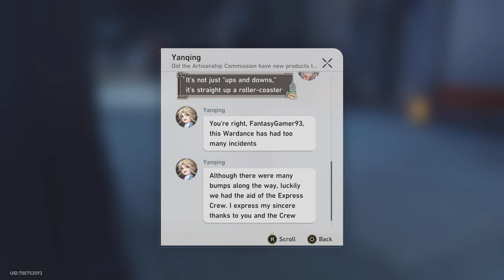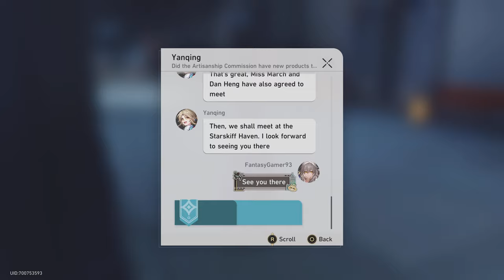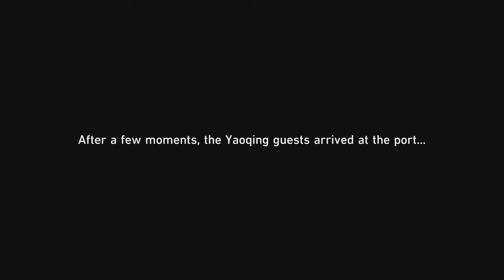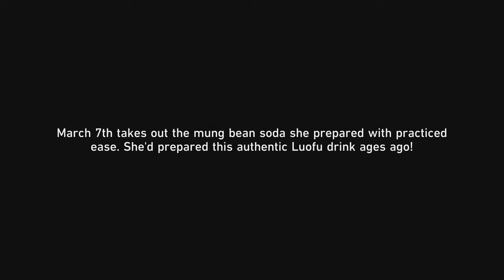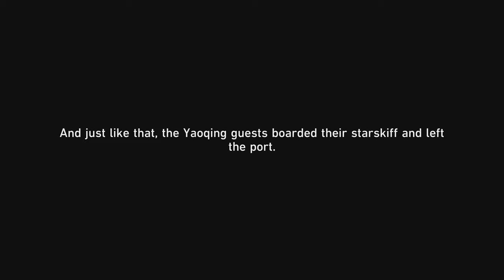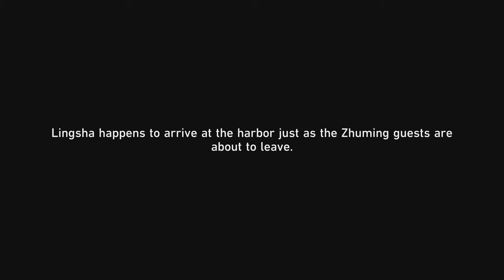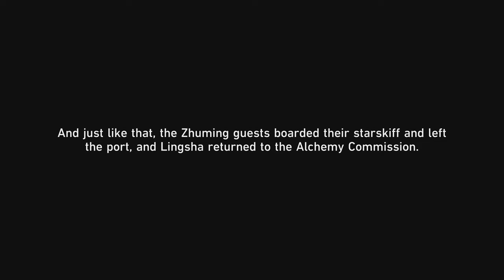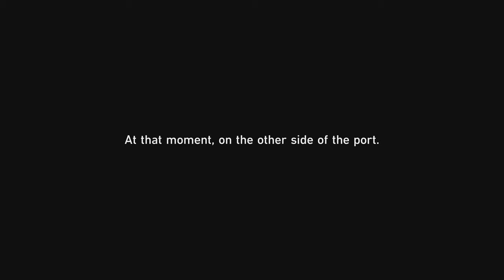Honkai Star Rail 2.5 Luminary Wardance Event Part 8